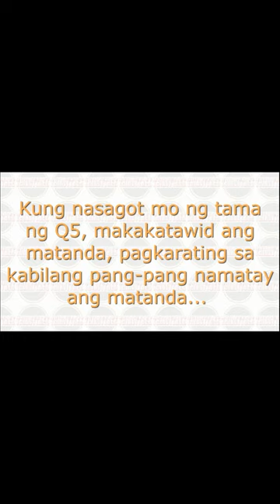ipasok ang giraffe sa Ref | For Entertainment Only